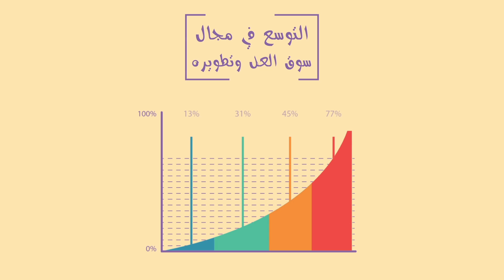Isqni App Video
Isqni  App Video  Infographic